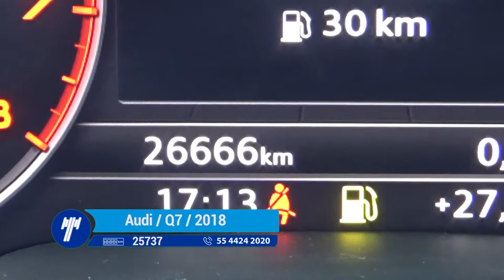Audi / Q7 / 2018- JD030367